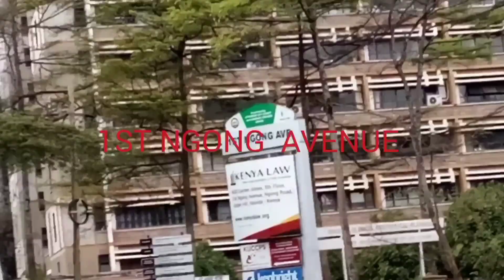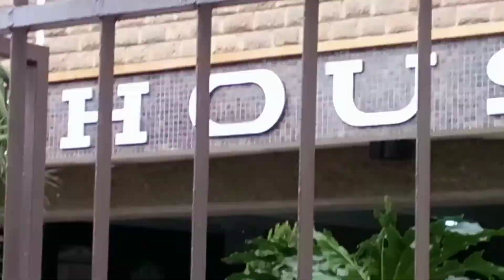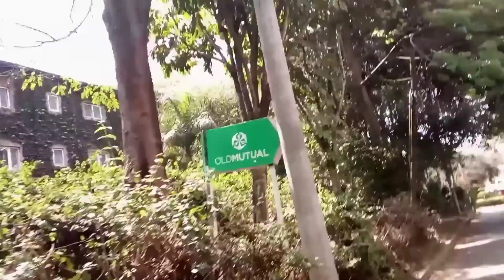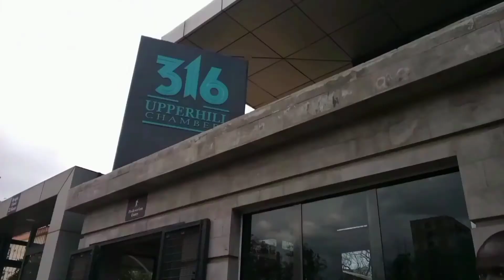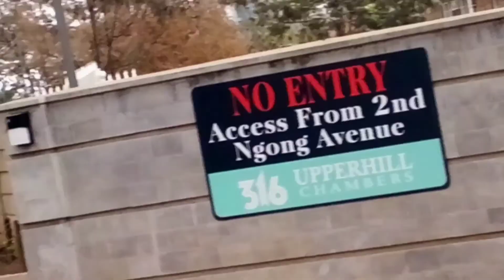NAIROBI UPPER HILLS NGONG AVENUES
Visit Kenya, Know Nairobi